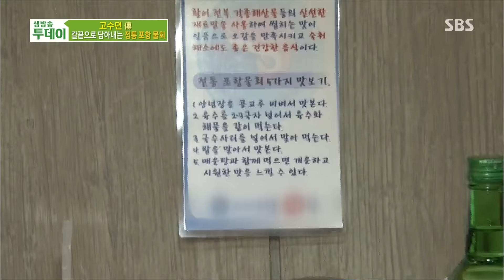육수는 거들 뿐 싱싱한 해산물이 살아있는 정통 포항 물회! @생방송 투데이 1652회 20160613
생방송 투데이 1652회 SBS 20160613

육수가 들어가지 않는 물회? 싱싱한 해산물이 살아있는 시원한 포항 정통 물회의 고수가 있는 식당을 찾아간다.